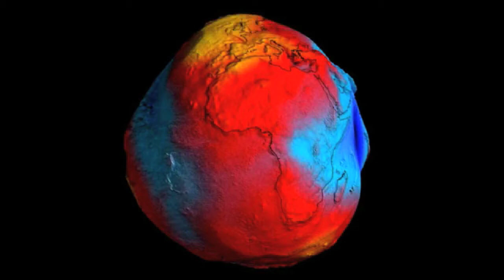Bangkok Grand Palace.mov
For just about 150 years, Bangkok's Grand Palace was not only the home of the King and his court, but also the entire administrative seat of government. Within the crenelated walls were the country's war ministry, state departments, and even the mint. Thai Kings stopped living in the palace full time around the turn of the twentieth century, but the complex remains the seat of power and spiritual heart of the Thai kingdom.
 This place is worthwhile to visit don't miss it
5 !